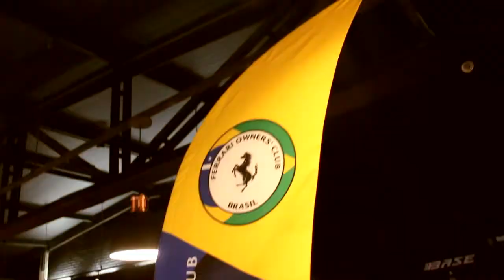Ferrari Owner`s Club Brasil - Paulo Navarro